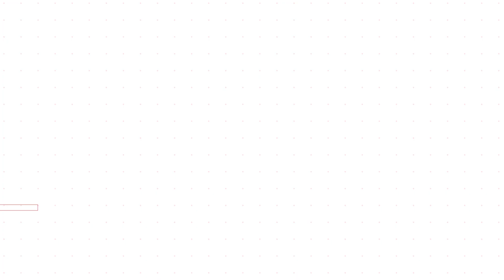Shakey's Super League Set 5: Winnie Bedana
Winnie Bedaña of the Perpetual Lady Altas shares five of her favorite food, and it’s clear that she’s a big fan of Filipino food and spicy food! Which of her picks is also your favorite?

Catch the Lady Altas battle the best college teams in the Shakey’s Super League!